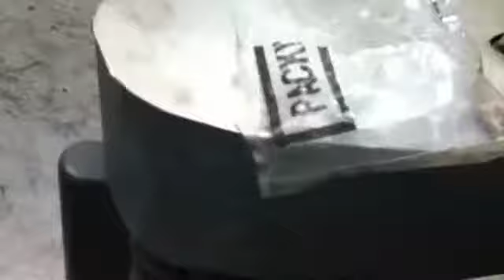The High Speed Hammer Co. Inc. R-53 Upright Drilling Machine on GovLiquidation.com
- This The High Speed Hammer Co. Inc. R-53 Upright Drilling Machine has been sold. The drilling machine was located in Oklahoma City, OK.

The High Speed Hammer Co Inc, Mdl R-53, Upright drilling machine, Powers up, Cord included.

To view a current list of available Construction and Heavy Equipment, today!